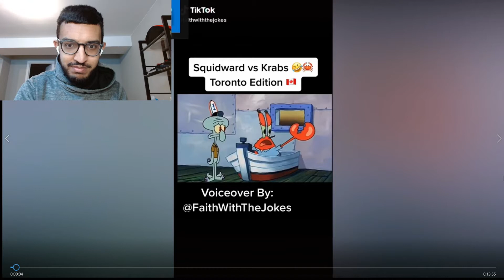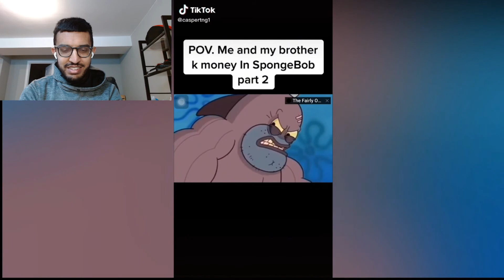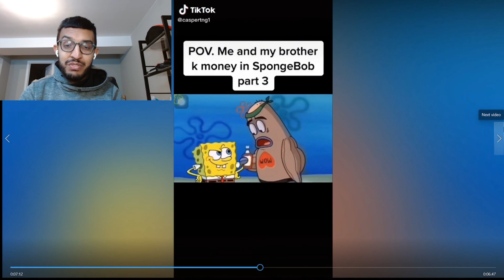If Spongebob Was From Toronto! Toronto Mans (TikToks Compilation Reaction)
If Spongebob Was From Toronto! Toronto Mans Tik Toks | Ghetto SpongeBob Parody - ViralTikTokPlug Reacts

I react to the latest TikTok trends & sounds. I commentate through the videos with face cam, add edits & more :)